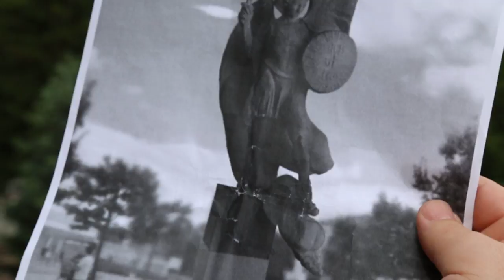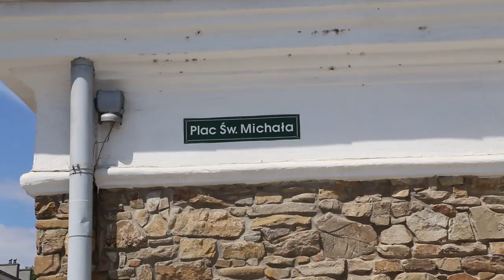W Sanoku stanie pomnik św. Michała - isanok.pl